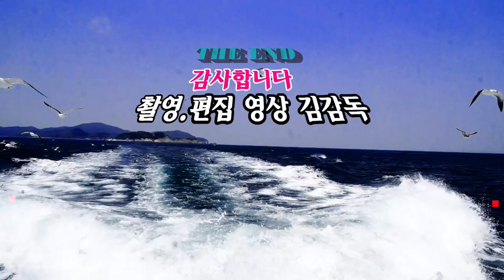가수 문희/퍼즐같은 인생 /홍도방송/ 순회공연/보령 개화공원스튜디오/ 영상김감독